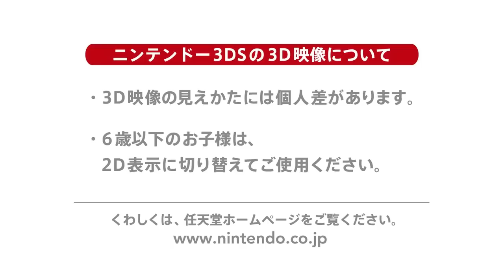『シアトリズム FF カーテンコール』追加コンテンツ：2015.02.18配信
『シアトリズム ファイナルファンタジー カーテンコール』
追加コンテンツ“2nd Performance”好評配信中！